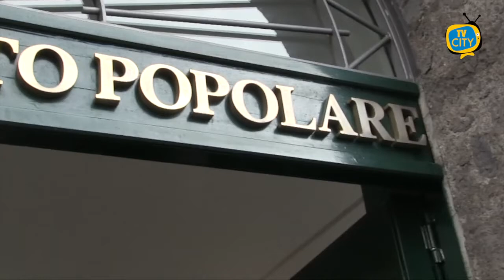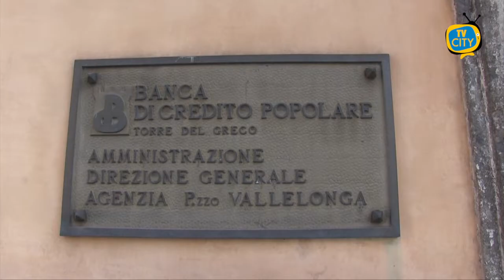Obiettivi raggiunti nel bilancio della BCP, Ascione: "Una banca dinamica e vicina al territorio"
Grande soddisfazione del presidente della Banca di Credito Popolare Mauro Ascione per i risultati raggiunti con l'approvazione del bilancio 2019.
Numeri in crescita a dimostrazione della solidità dell'Istituto di Credito torrese.